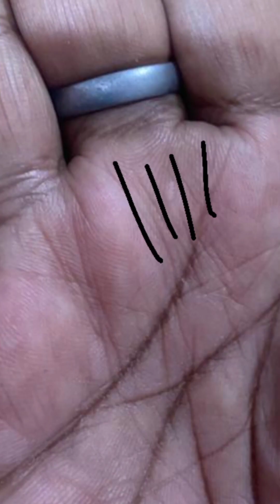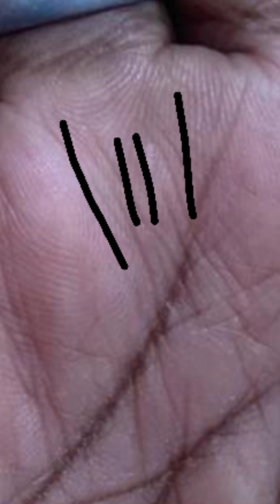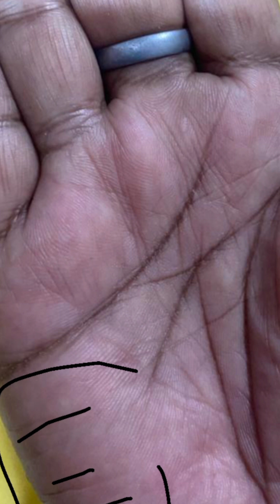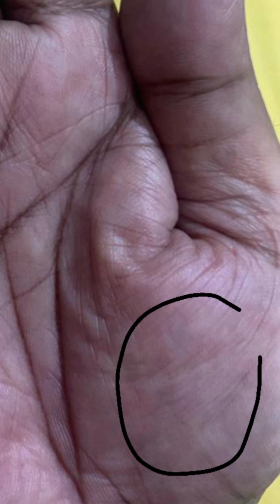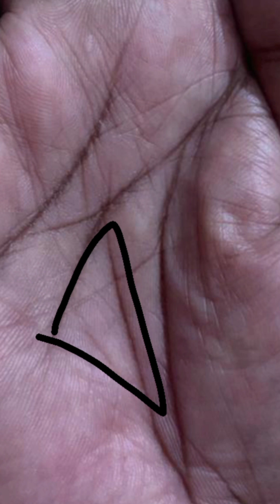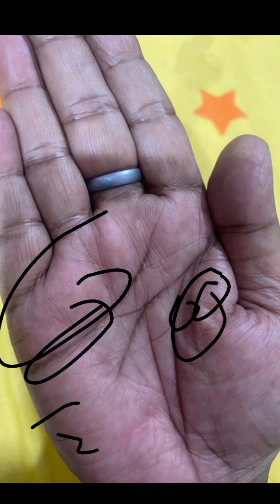आगे का जीवन कैसा रहेगा